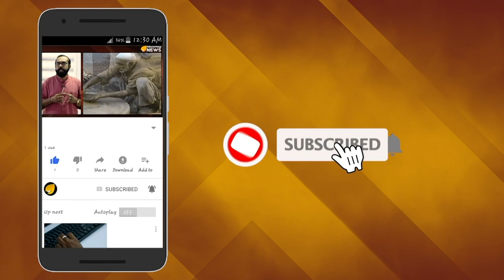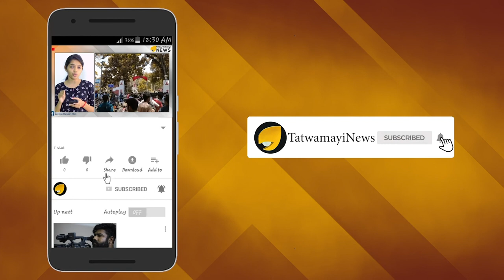ഹിന്ദുവിനോട് എന്തുമാകാം; നെഗളിപ്പ് ഹിന്ദു ആചാരങ്ങളോട് മാത്രം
ക്ഷേത്രങ്ങളിലെ ആചാരപരമായ ആന എഴുന്നള്ളിപ്പ് തടയാന്‍ വീണ്ടും ആസൂത്രിത നീക്കം;
മൃഗസ്‌നേഹത്തിന്‍റെ  മുഖംമൂടി അണിഞ്ഞ സന്നദ്ധ സംഘടനയും വനം വകുപ്പിലെ ഉന്നത ഉദ്യോഗസ്ഥരുമാണ് ഇതിന് പിന്നില്‍. ശബരിമലയിലെ ആചാര ധ്വംസനത്തിനായി പ്രവര്‍ത്തിക്കുന്ന ശക്തികളുടെ  പിന്തുണയും ഇക്കൂട്ടര്‍ക്കുണ്ട് . കോടിക്കണക്കിന് രൂപ വിദേശഫണ്ട് തരപ്പെടുത്തി പ്രവര്‍ത്തിക്കുന്ന കപട മൃഗസ്നേഹ സംഘടനയുടെ ഉദ്ദേശ്യവും സംശയം ജനിപ്പിക്കുന്നതാണ്.